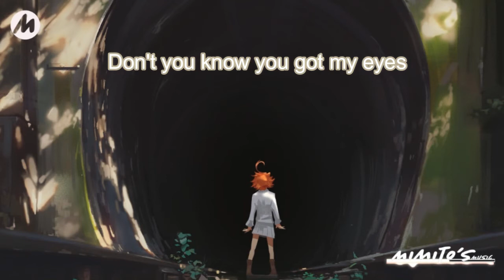【 GlassAnimals 】- YOUTH (Lyrics)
【  M I M I T O’ S     M U S I C   】

Emotionally inspiring.
The type of music that hits you right in the feels.

▼ J O I N   T H E   F A N   C L U B

🎨 Artwork 🎨

→Atey Ghailan

⚠️⚠️ NOTICE  ⚠️⚠️

Uploaded videos are not monetized,
If anyone has an issue with the material displayed (music and /or art)
(located in my info channel page)